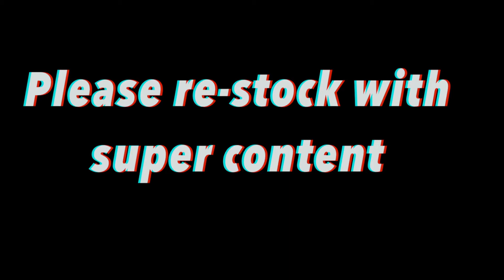Please Re-stock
This video lets you know when you need to upload more content to YouTube.